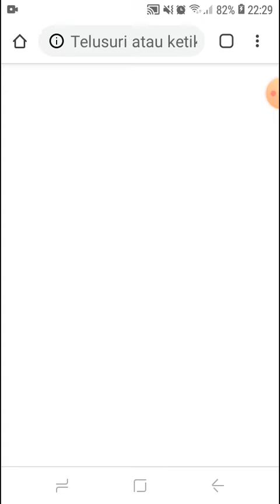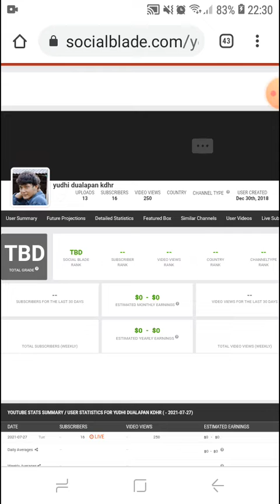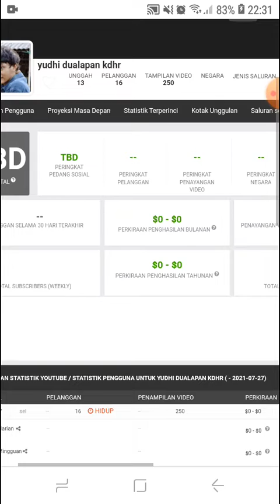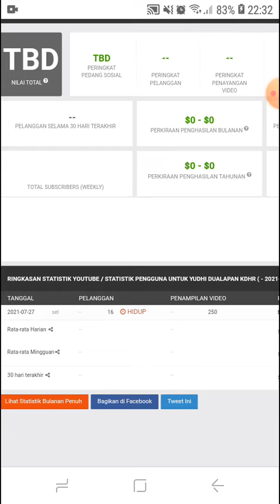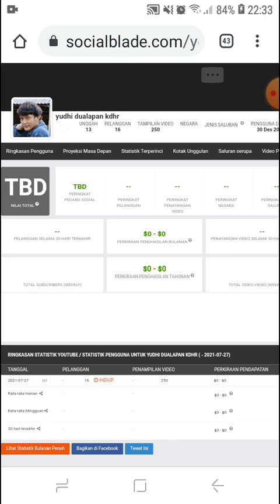GAJI YOUTUBER YUDHI DUALAPAN KDHR